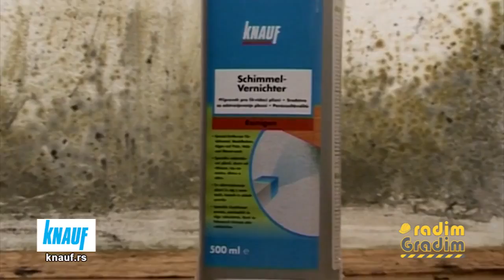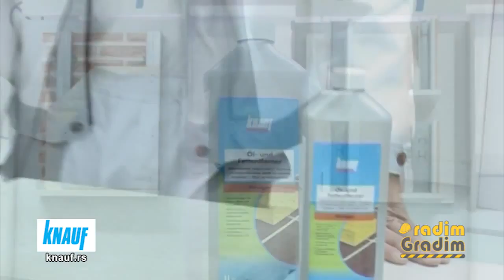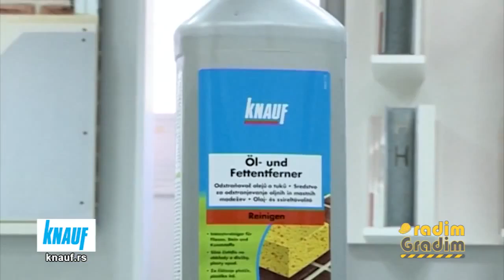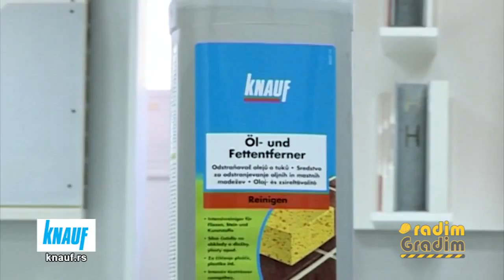▶ KNAUF Odstranjivač buđi i odstranjivač ulja i masnoća